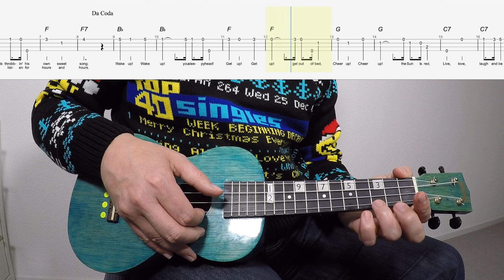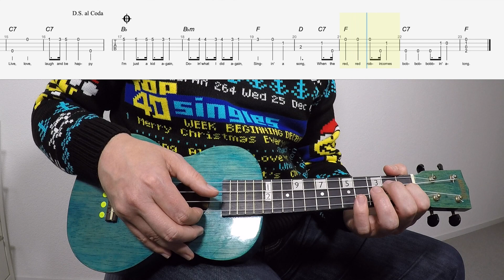When The Red, Red Robin Ukulele christmas Carol